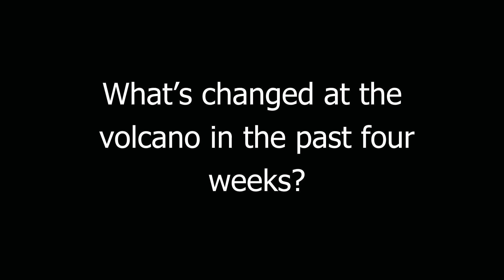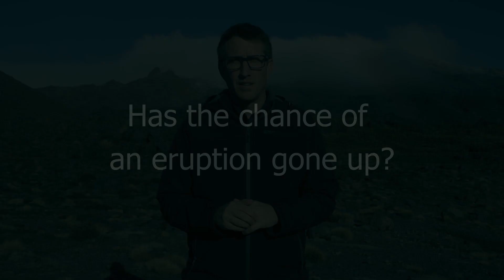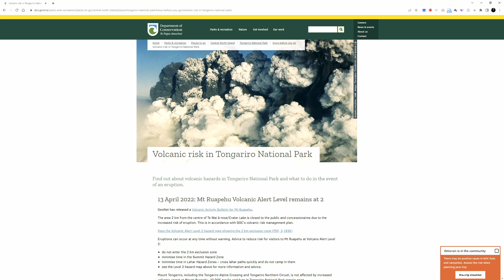Ruapehu Volcanic Unrest Update #2 - 12 May 2022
GNS Science Senior Volcanologist Geoff Kilgour provides our second video update on the volcanic unrest at Ruapehu. He shares what future activity could look like at the volcano. Further information can be found in the latest Volcanic Activity Bulletin on the GeoNet